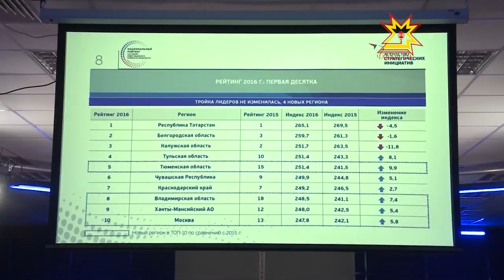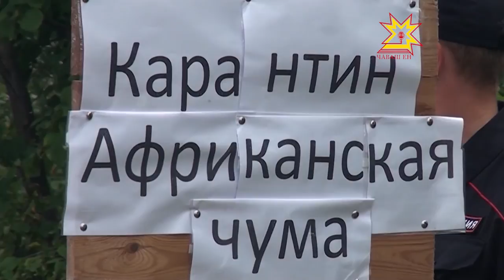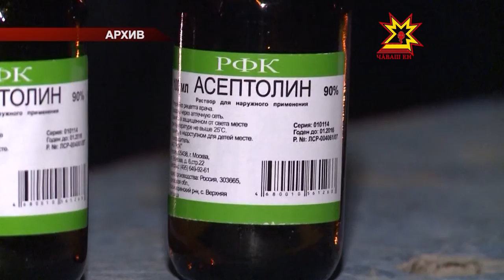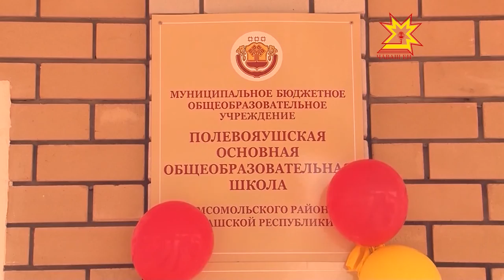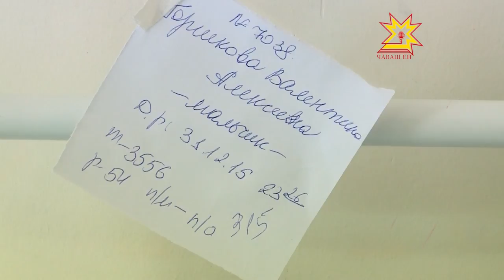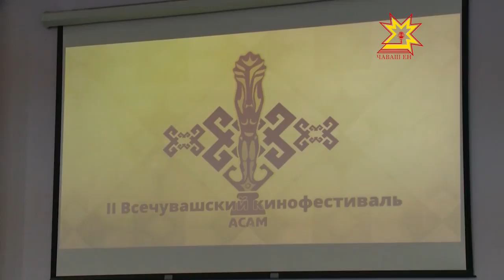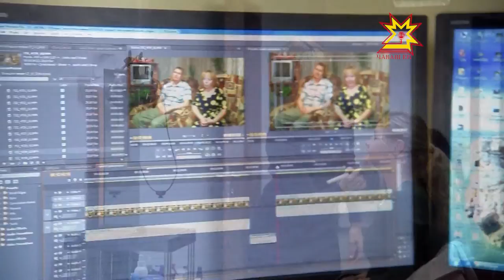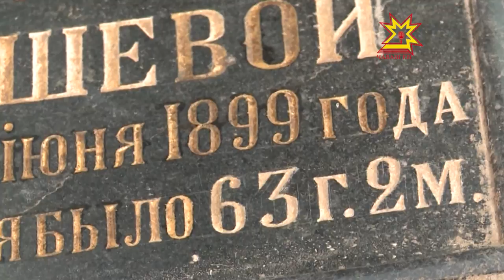"Республика". Новогодний выпуск на русском языке